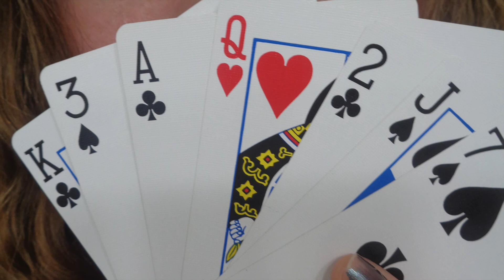My Poem - Beauty Queen Bee 2K19 *September Poems 2K19* Poem #8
Hey guys, it's Emily! Ask yourself this question as you listen to 'Beauty Queen Bee' and look at this thumbnail: Are we all queen bees? Are we all secretly royal?